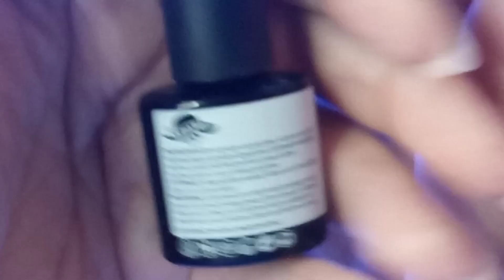EASY SUPER CUTE MINNIE MOUSE 🐁 SET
Todays video is a super cute Minnie mouse Set  , SO PLEASE BE NICE IN THE COMMENTS OK NO THUMBS DOWN.

KIRSTI
NAIL CREATIONS STUDIO

My etsy shop is

KERRIES SMELLIES
GSUK10

vicky10